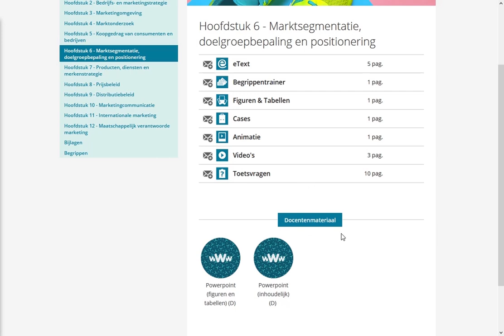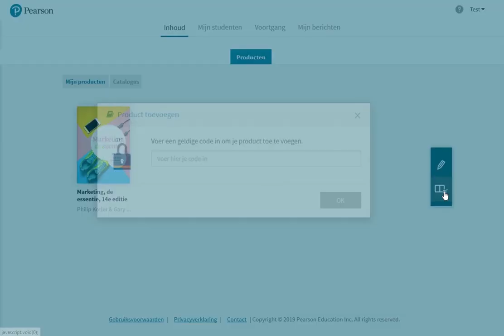MyLab - Rondleiding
Leer meer over MyLab in onze rondleiding.